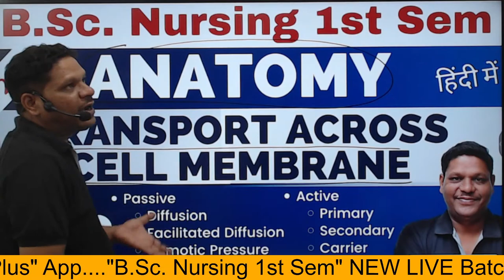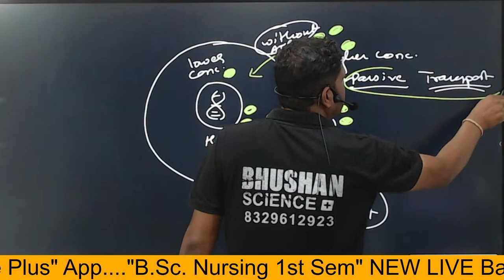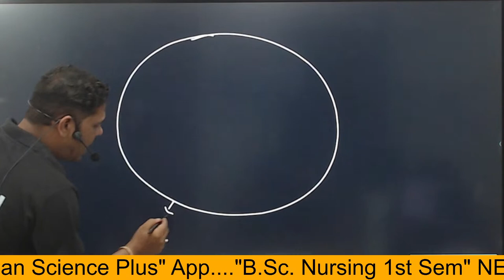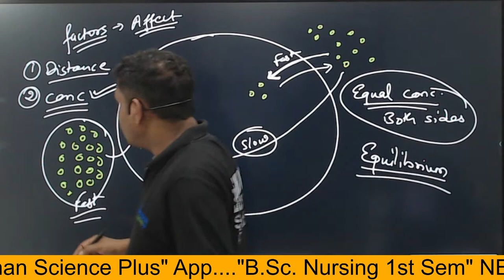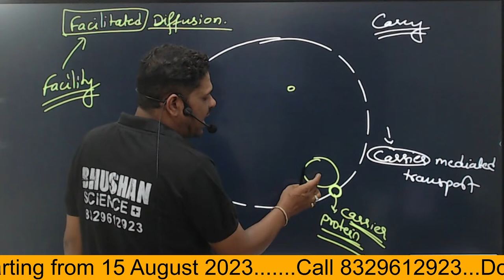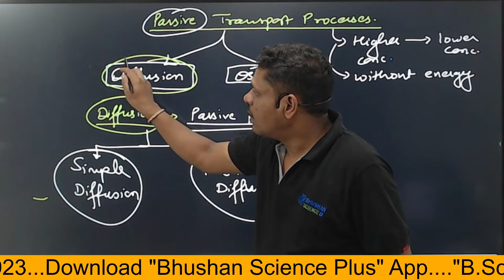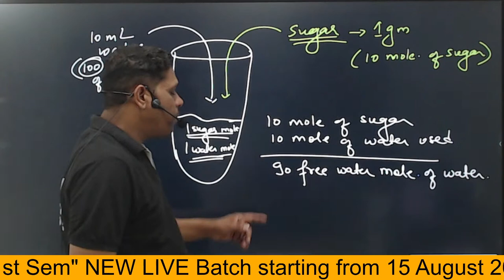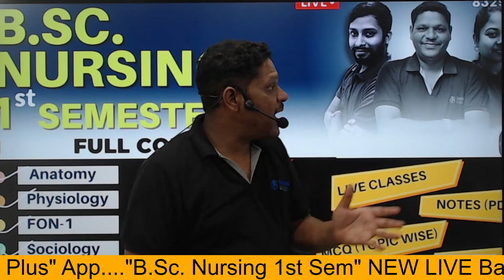CLASS 5 | Transport Across Cell Membrane | B.Sc. Nursing 1st Sem | Anatomy & Physiology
Transport Across Cell Membrane | B.Sc. Nursing 1st Sem | Anatomy & Physiology

Cell membranes surround each cell and some organelles, such as the nucleus and the Golgi body. They are comprised of a phospholipid bilayer and this acts as a semipermeable barrier that regulates what enters and exits the cell or organelle. Transport across the cell membrane is a highly regulated process, that sometimes involves investing energy directly or indirectly to get the molecules that the cell needs inside, or the ones that are toxic for it out.

Gradients across the cell membrane
Why are gradients important?
Types of transport across the cell membrane
What are the passive cell membrane transport methods?

Simple diffusion
Facilitated diffusion
Osmosis
What are the active transport methods?

Bulk transport
Secondary active transport

*Keyword*

process of transport across the plasma membrane

transport of metabolites across the plasma membrane

discuss active transport across the plasma membrane

transport across cell membrane animation

transport across cell membrane active and passive

transport across cell membrane a level biology

transport across cell membrane 3d animation

transport across cell membrane anatomy and physiology

transport across cell membrane khan academy

transport across cell membrane and transporters

active transport across the cell membrane

transport across cell membrane physiology ashish agarwal

active transport across cell membrane a level biology

transport across cell membrane b pharmacy

transport across cell membrane by ritu rattewal

transport across plasma membrane bsc 1st year

transport mechanism across cell membrane biochemistry

transport across cell membrane by dr najeeb

transport mechanism across cell membrane b pharmacy

transport across cell membrane by magnet brains

transport across cell membrane shomu's biology

transport across cell membrane bansal biology

transport across cell membrane physiology bams

process of transport across the plasma membrane b pharmacy

transportation through plasma membrane class 9

transport across plasma membrane csir net

transport across cell membrane class 11

transport of macromolecules across plasma membrane csir net

transport across plasma membrane class 9

transport through plasma membrane class 11

active transport across cell membrane csir net

transportation through plasma membrane class 9 explanation

active transport across cell membrane class 9

transport across cell membrane dr najeeb

transport across cell membrane diffusion

transport across cell membrane dr ossai

transport across cell membrane diagram

transport across cell membrane definition

transport across cell membrane experiment

transport across cell membrane miss estruch

transport through cell membrane egg osmosis

transport of substances across the plasma membrane

transport across cell membrane guyton

transport across cell membrane physiology gk pal

transport across cell membrane gcse biology

transport across cell membrane human anatomy and physiology

transport across cell membrane hindi

transport across plasma membrane in hindi

transport across cell membrane hindi notes

transfer of material across the plasma membrane

transport across the cell membrane

transport across cell membrane in hindi

transport across cell membrane in tamil

transport across cell membrane in telugu

transport across cell membrane imperfect pharmacy

transport mechanism across cell membrane in malayalam

transport of substances across the cell membrane in hindi

transport across cell membrane physiology in english

transport across cell membrane jambhulkar

transport across cell membrane kcl tutorial

transport across cell membrane khan sir

plasma membrane active and passive transport